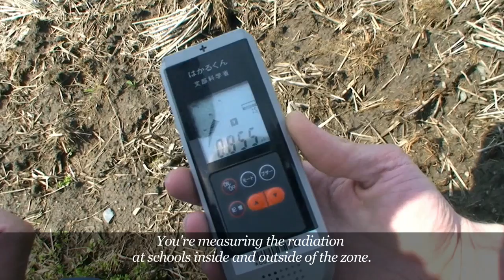In the Grey Zone (NEW TRAILER予告編) グレー・ゾーンの中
In the Grey Zone
グレー・ゾーンの中
(2012, Japan, 89 minutes)

WORLD PREMIER in competition at Flickers RIFF (USA) from August 7-12, 2012.

Also screening at the Global Peace Film Festival (USA) from September 18-23, 2012.

STORY:  The children of Minamisoma City, Japan are living amid high levels of radiation and toxic rain after the meltdown at the Fukushima nuclear power plant following the March 11 earthquake and tsunami.  Will the children be evacuated as some experts advise, or will they stay where they are inside the 30 km zone and head back to school as the government has ordered?